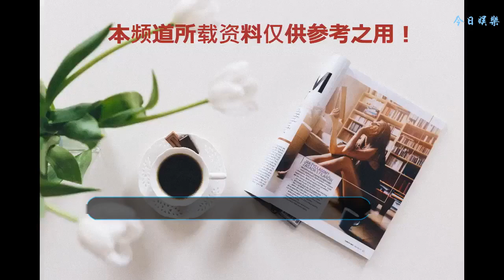童星出身的她，參演花千骨被罵慘，出國留學后樣貌大變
娛樂圈當中，其實有很多明星都是童星出身，有些人發展得非常好，有些人卻不在娛樂圈，她們在各自的行業繼續發展。隨著人都會長大，娛樂圈當中就會有新的血液灌注，像現在較為出名的童星就數阿拉蕾與小山竹了，兩個小孩子都長的非常可愛，說起話也是一套接著一套，深受觀眾喜愛，而且還有很多商家找她們代言。
    但是他們長大之后究竟會變成什么樣子，誰都無從而知，風險還是非常大的。娛樂圈當中也有失敗的案例，在《花千骨》中扮演幽若那個女孩，她的原名叫陸子藝，她其實是一個童星，拍攝過非常多的影視作品，但是她在劇中被罵得非常的慘，很多人都說她長得難看。
    陸子藝出生于2001年，在她4歲的時候就已經出道，小時候的陸子藝長得非常的可愛，最吸引人的就是她那一雙眼睛，特別的有靈氣，為此，她的演藝事業非常的順暢，參演過非常多的影視作品，與娛樂圈的多位大咖合作過，成為炙手可熱的童星。所有人都在期待她的成長，但她顏值卻越來越往下走了，在2015年拍攝《花千骨》的時候，就被罵得非常的慘，眼睛小、鼻子塌、臉頰寬，長得真不好看，沒有一個人能夠認出這是當年那個童星，甚至網友都說“她一個人拉低了整部劇的顏值，真的是要多慘就有多慘。
    這么大打擊，對于從小順風順水的陸子藝來說，是難以承受的。陸子藝從拍攝完《花千骨》之后，就沒有再拍戲了，而是選擇了出國留學深造，提升自己的水平。
    出國留學之后，陸子藝的微博便隔一兩個月才會發一次動態，發的都是一些在國外的生活照，更多是安心在外念書。從她發照片上來看，可以看到她現在瘦了很多，長得也是越來越漂亮了。據悉，陸子藝已經擁有100W的奔馳和40W的奧迪了，年紀輕輕就能有如此大的成就，也是非常不錯了。或許陸子藝還不夠很好，但是她有在慢慢變好。